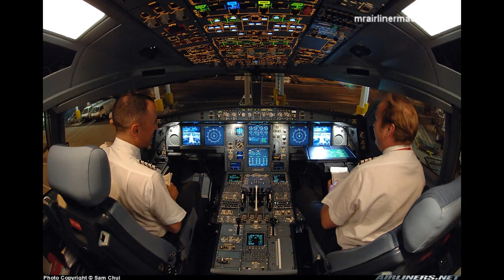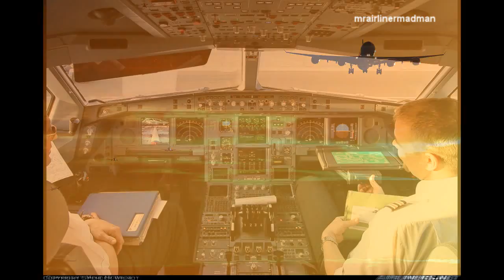Virgin Atlantic Tribute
A tribute to one of the best airlines in the skies at this moment of time, Virgin Atlantic